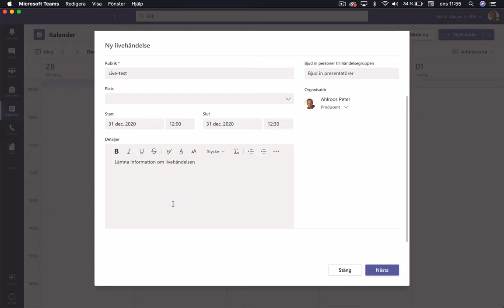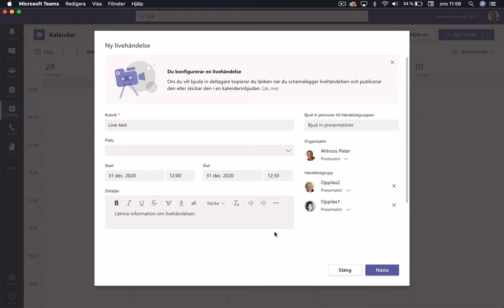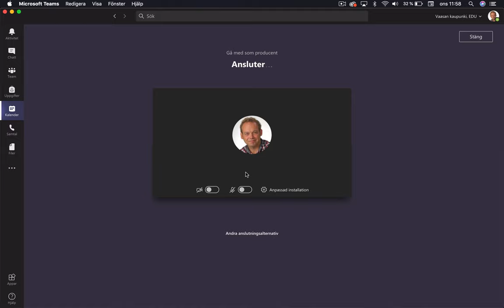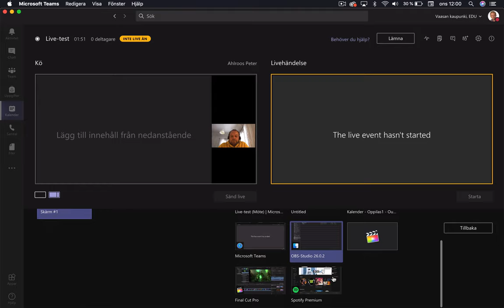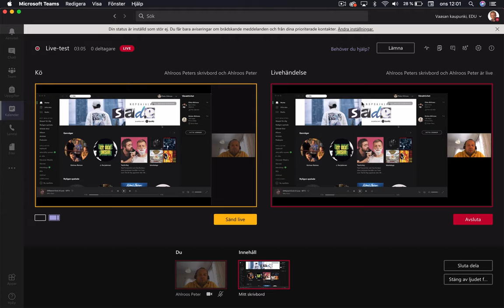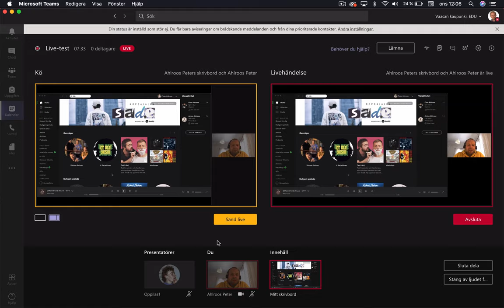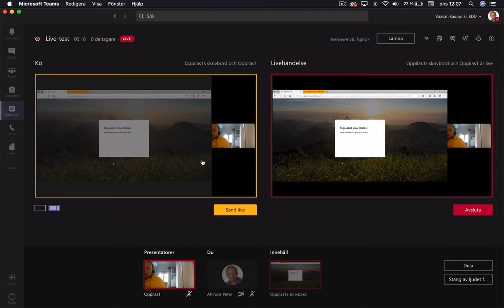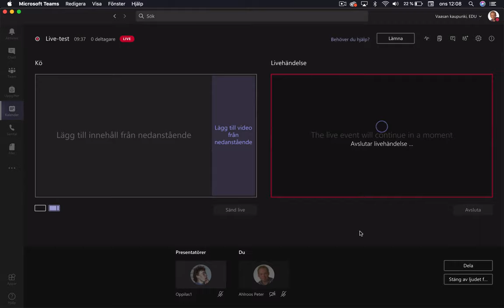Hur fungerar Teams Live-eventet?